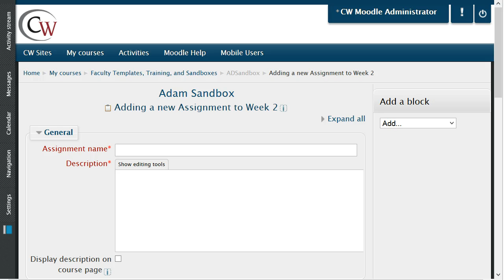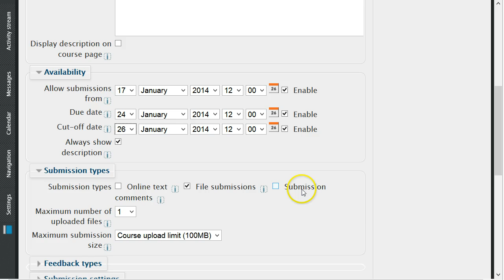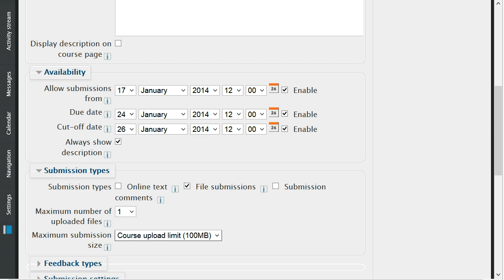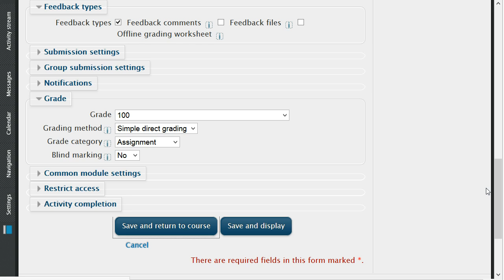Creating Assignments in Moodle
The assignment module allows teachers to collect work from students, review it and provide feedback including grades.